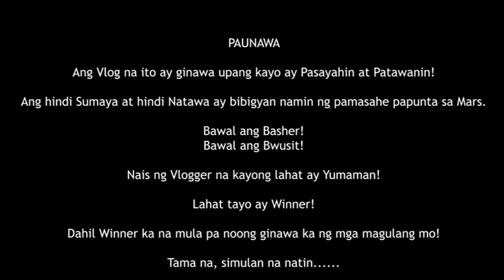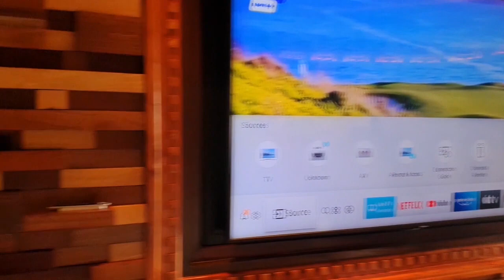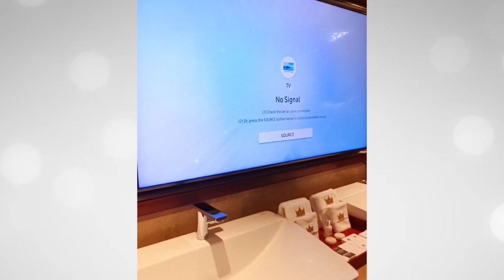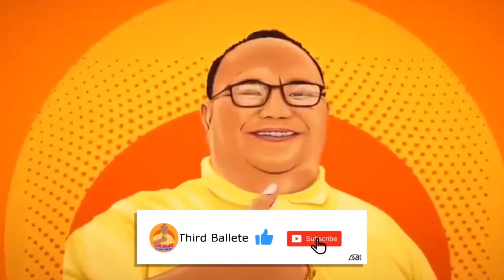Mr. Winner nag-enjoy sa Rancho Bernardo! 🏊‍♂️ 🏊‍♀️ 🏊